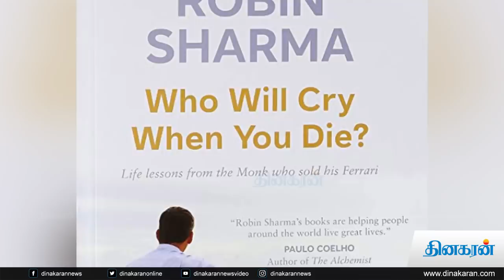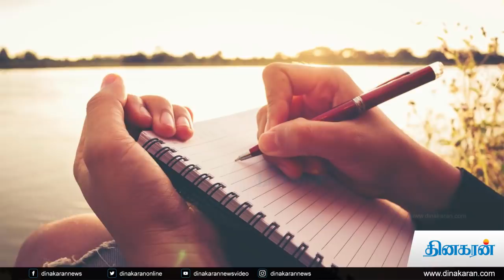உங்கள் வாழ்க்கை மேம்பட இந்த விடியோவை பாருங்கள் | Tamil motivation video | Dinakaran News Video